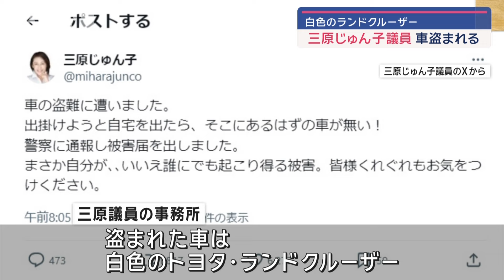三原じゅん子議員の車盗まれる 白色のランドクルーザー【スーパーJチャンネル】(2024年4月4日)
自民党の三原じゅん子参院議員の車が盗まれていることが分かりました。

　3日、「三原議員の自宅から車が盗まれた」と関係者から警察に通報がありました。

　三原議員の事務所によりますと、盗まれた車は白色のトヨタ・ランドクルーザーです。

　2日夕方には三原議員が、この車で横浜市中区の自宅に帰りましたが、3日昼ごろに外出しようとしたところ、車がなくなっていたということです。

　自宅に防犯カメラは設置されていませんでした。

　議員はすでに被害届を出していて、警察が窃盗事件として調べています。